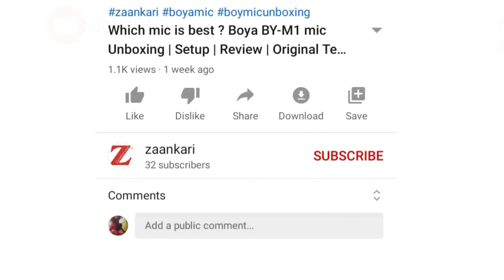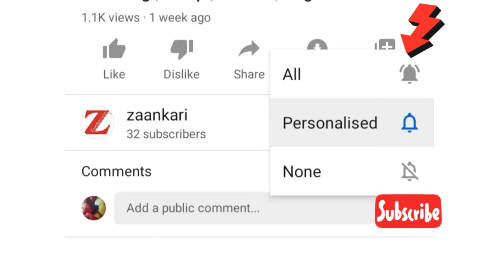ABCD For New Generation Kids. The all new ABCD of 2021. Learn ABCD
You can use this video for your projects. Just give a credit link to our channel.
zaankari.com - Discover - Watch - Learn New Things.

New year quote
New year learning
New year video
How to learn 2021 abcd easily,
Learn ABC alphabets
How can I learn ABCD?
How can I learn ABCD for nursery?
What is the meaning of ABCD in 2021?
For this video, we are using:
Tie Collar Mic
Our Tripod

We make these videos with the intention of educating others in a motivational/inspirational form. Our understanding is that it is in correlation to Fair Right Use, however given that it is open to interpretation, if any owner of the content clips would like us to remove the video, we will do so as fast as possible. We respect for the content owners because it is their hard work & we respect the hard work.